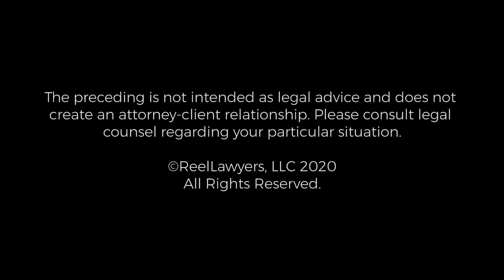Litigation or Settlement | Steven Schroeder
Schroeder Law Group is led by its principal attorney, Steven D. Schroeder. Highly experienced in the areas of commercial litigation, business formation, and contracts and real estate transactions, he addresses every legal need with competence and comprehensiveness.

Schroeder Law Group
134 NORTH LASALLE STREET, SUITE 2100